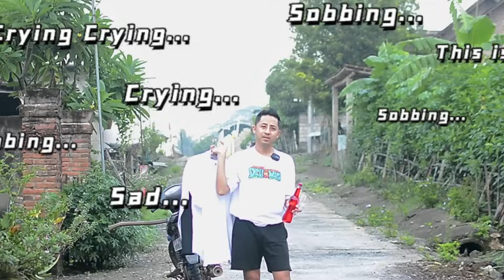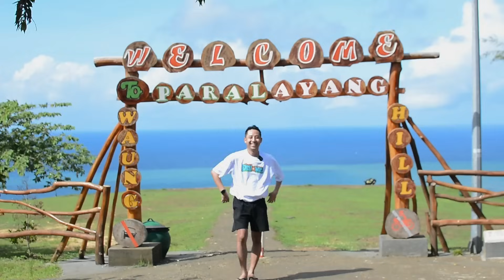B.T.S PREWEDDING PANTAI MODANGAN MALANG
Tonton videonya dri awal sampe akhir bosskuu..

Untuk keperluan bisnis :
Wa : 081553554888